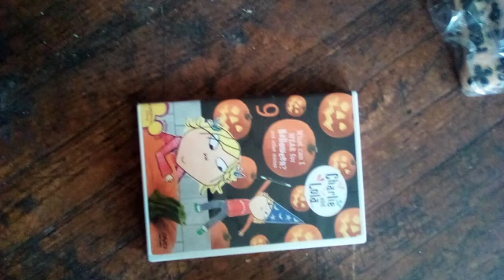Video 20221101132442621 by videomaker